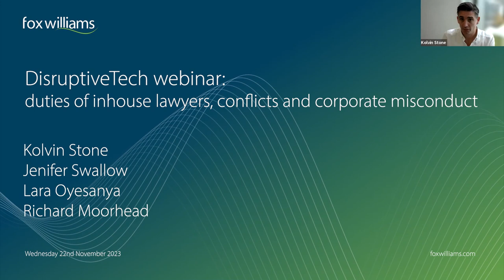DisruptiveTech webinar: duties of inhouse lawyers, conflicts and corporate misconduct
In the busy day job as an inhouse counsel, do you think about your regulatory duties as a lawyer and how they interact with the priorities of your employer-client?

Do you have measures in place to protect both you and them when conflicts arise?

These are the practical realities we explored in our webinar on Wednesday 22 November, in the context of the fallout for all inhouse lawyers and their clients of the Post Office Horizon Scandal, and the public, regulator and investor scrutiny that is crystallising from that.

The panel was moderated by partner and head of technology, Kolvin Stone, and will feature the following speakers:

Jenifer Swallow, a lawyer with extensive experience helping high growth tech companies, including leadership roles at Yahoo!, Wise and LawtechUK.

Lara Oyesanya, group general counsel, company secretary and chief legal officer, member of the executive leadership at Zepz (WorldRemit). She previously held senior leadership roles at Contis, Klarna and Barclays.

Richard Moorhead, professor of law and professional ethics at the University of Exeter who is a leader in the field of ethics and legal services, working closely on Post Office.